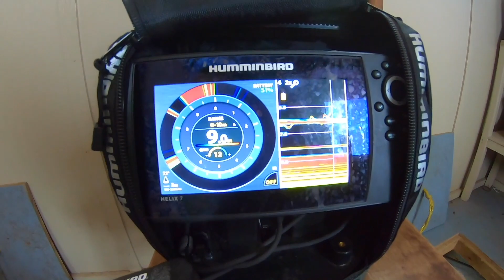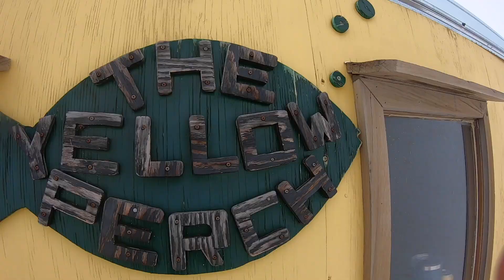BEAR TRAK Outfitters 2023 - JUMBO PERCH!!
Hello! My name is Brock, I'm 11 years old and I love Fishing! I want to inspire other kids to get outdoors! Everyone should see how fun fishing can be! Come share in our adventures!

Third outing at Bear Trak Outfitters, our favorite fishing stop on Black Bay. The perch are jumbo and hungry. This was our best showing yet with some great company!